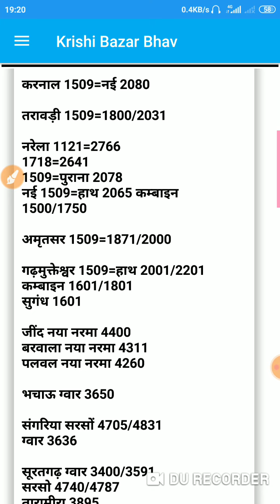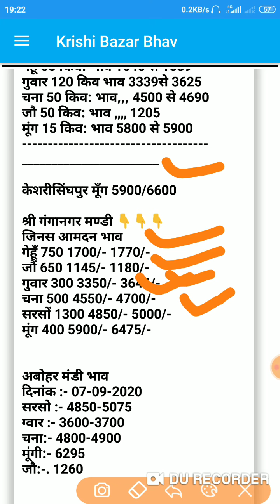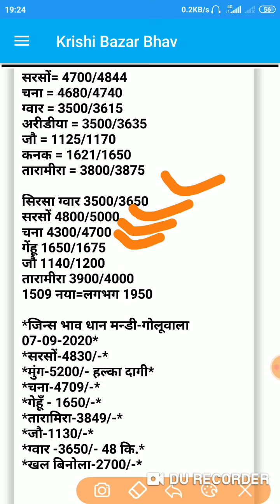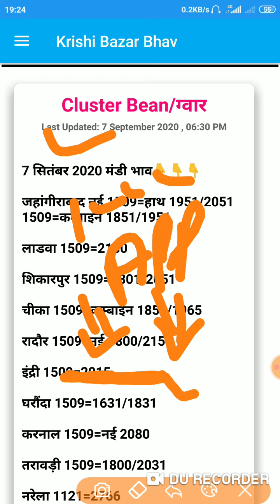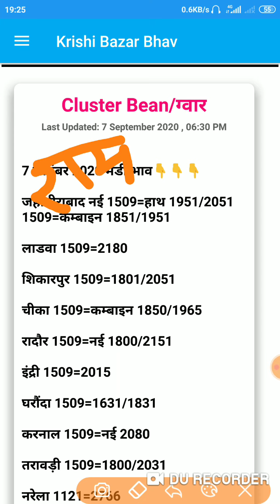7 सितंबर 2020 मंडी भाव । नया धान भाव । Mandi Bhav | Mandi Rates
1509 Dhan ka rate,
1121 Basmati rice price in Punjab Mandi today,
1121 Basmati rice price in Haryana Mandi today,
1121 Basmati Rice 25kg Price Today,
1121 Rice price today in Haryana
Nye 1121 dhan ka bhav
1509 dhan bhav

1121 Basmati rice price in Punjab Mandi today,
Rice Price list,
1121 dhan rate today narela,
1121 Basmati rice price in UP Mandi today
1121 Basmati Rice price today in Narela
1121 Rice price today in Haryana
1121 Sella Basmati Rice price today
1121 Mandi rate today
1121 paddy Price today narela mandi
1121 Rice price today in Punjab
1121 Basmati price Today in Amritsar